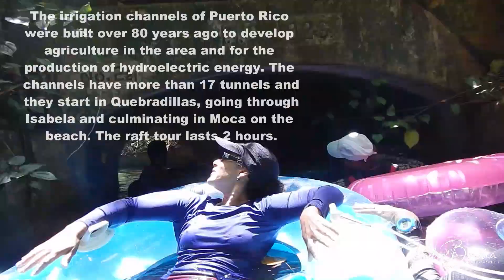CANALES DE RIEGO DE PR/IRRIGATION CHANNELS IN PUERTO RICO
Una aventura de 2 horas cruzando 3 pueblos en balsa a traves de los canales de riego de Puerto rico.La aventura comienza en Quebradillas, atravesamos Isabela y culminamos en Moca. Una aventura fantastica donde cruzamos bosques y junglas y a veces parecia que volviamos al periodo jurasico. A 2-hour adventure crossing 3 raft villages through the irrigation channels of Puerto Rico.The adventure begins in Quebradillas, we cross Isabela and culminate in Moca. A fantastic adventure where we crossed forests and jungles and sometimes it seemed that we were returning to the jurassic period.